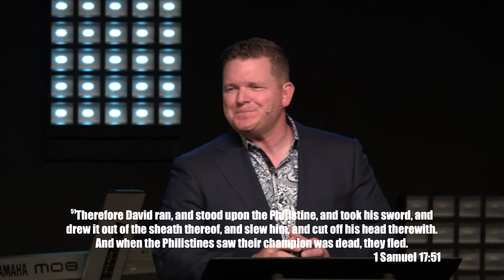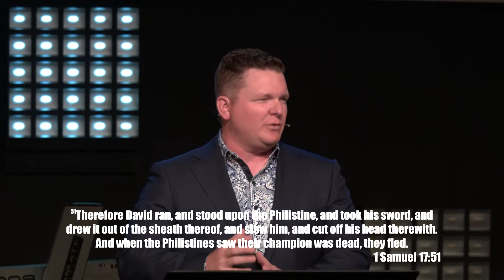Dress Yourself | Pastor Brian Hallam